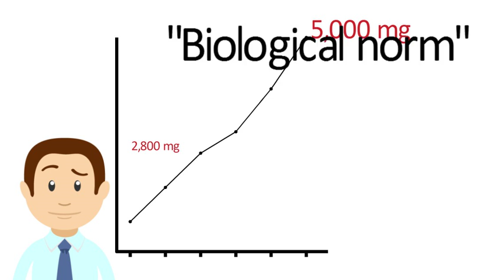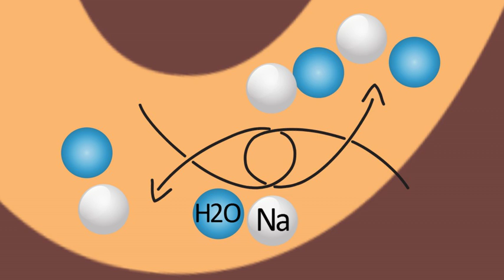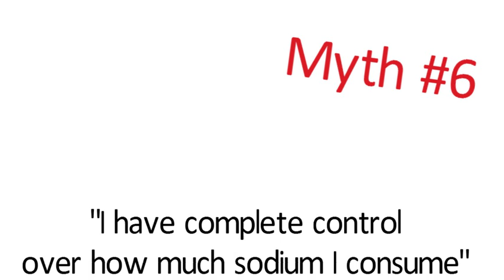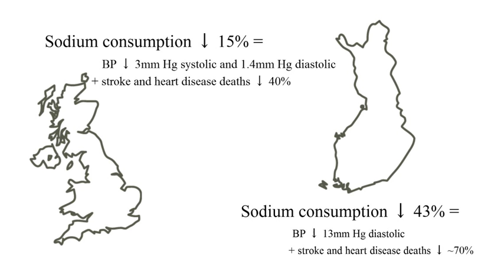Seven Sodium Myths - Busted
Hypertension Canada busts seven sodium myths that sweep the issue of excessive sodium intake under the rug and make it difficult for governments and individuals to take action. Visit hypertension.ca for more information.